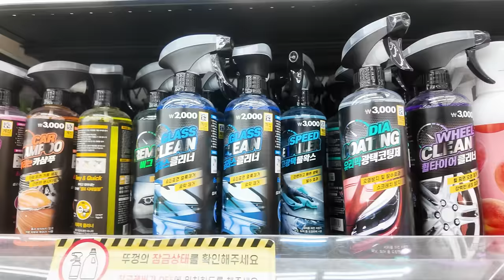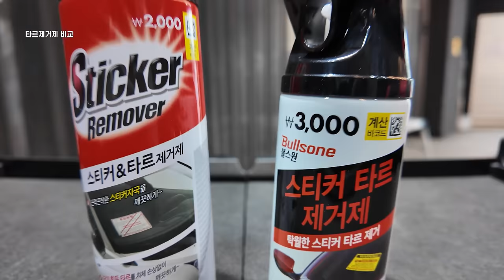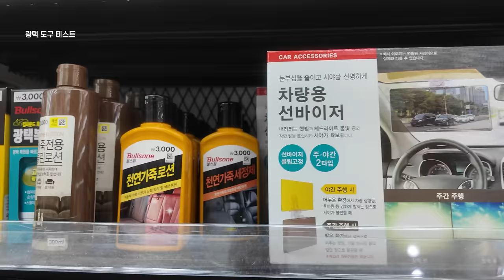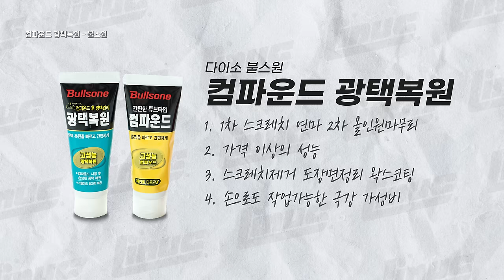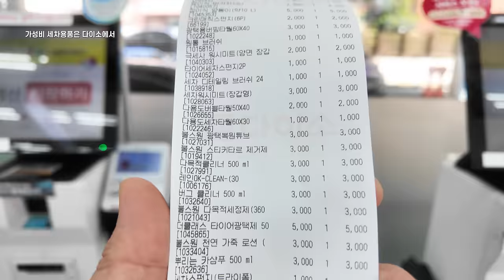다이소 세차용품 가성비 꿀템추천 (40종 비교 테스트)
국민생활용품점 다이소에서 판매하는 세차용품을 직접 구매해서
사용해보고 가성비꿀템들을 정리해보았습니다

세차도구
알리 세차밀대
알리 압축분무기

0:00 인트로
1:01 실내세차
2:37 휠타이어
4:00 실외세차
5:55 카삼푸
9:16 컴파운드
12:09 물왁스
14:52 마무리
16:32 세차도구
17:25 라이너스PICK